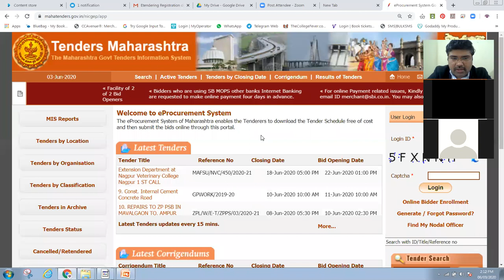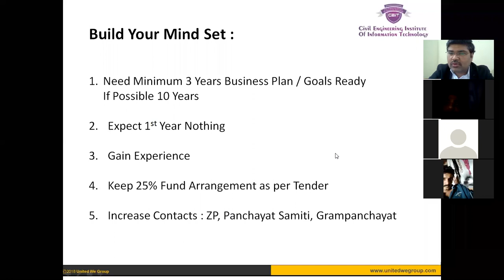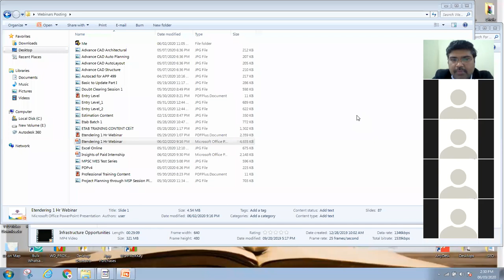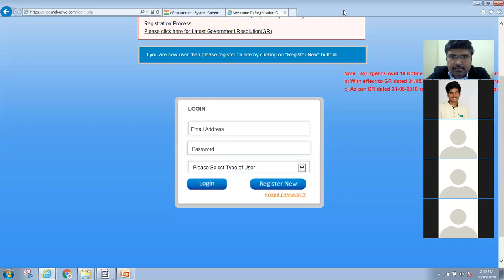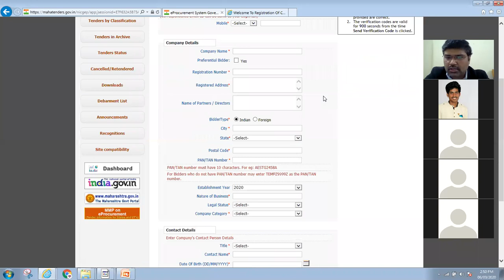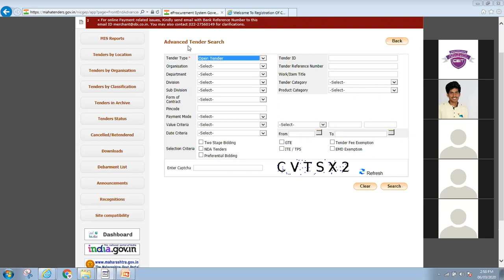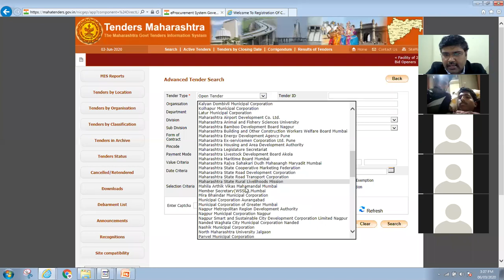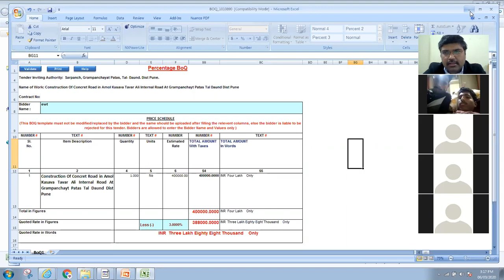E Tendering Webinar at Government College of Engineering Avasari Pune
Stay in touch for updates & follow us on:-